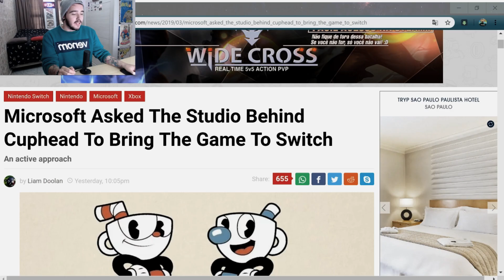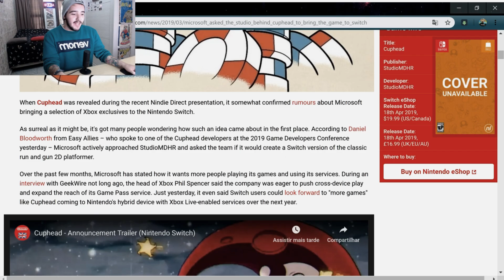[BOMBA] Microsoft PEDIU por CUPHEAD no Switch! XBOX VIROU MULTI!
Agora não temos mais dúvidas...

► PSN ID: Mazinho47
► Gamertag: MaThEuSo 47